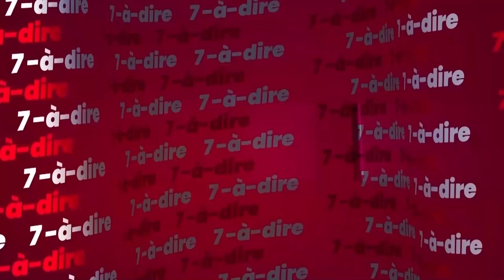7-à-dire | VIH / SIDA : « la jeunesse n'est plus consciente du danger »